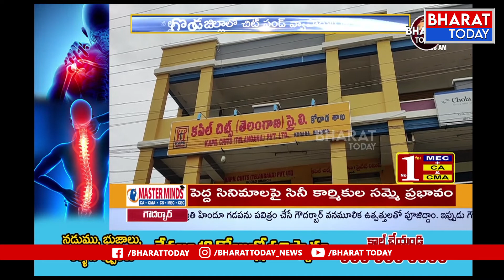నల్గొండ జిల్లాలో చిట్ ఫండ్ వ్యాపారుల ఆగడాలు | Bharat Today